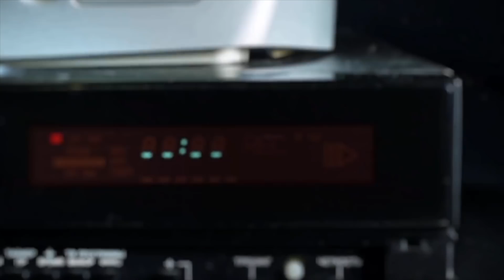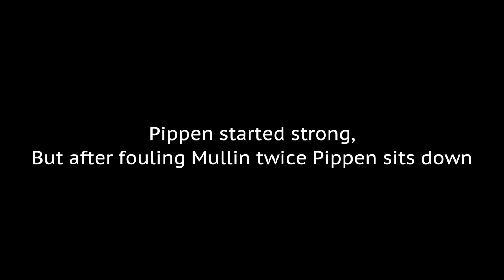How Chris Mullin Destroyed Scottie Pippen - What happened?